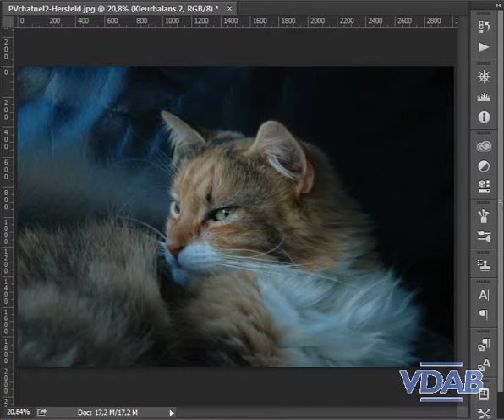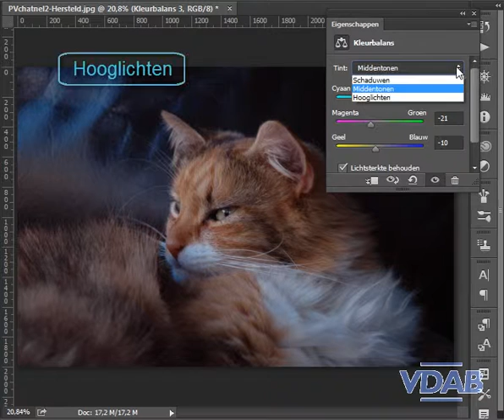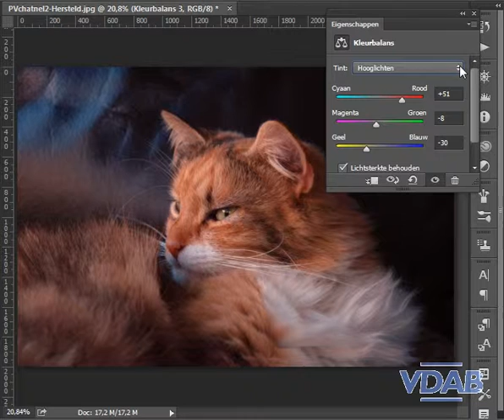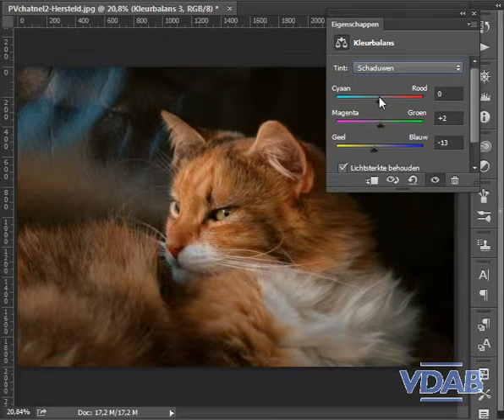kleurzweemaanpassen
animatie bij PV van kleurzweem aanpassen